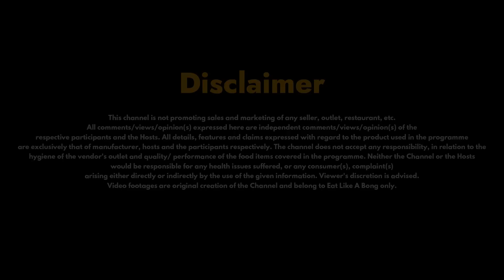Mandarmani -তে GOA Vibes 🏖️ | মন্দারমনি | Mandarmani Tour Plan | Best Resorts | Food | One Day Tour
Mandarmoni Beach Access, Mandarmani, West Bengal 721455

Food at Dada Bhai Hotel near Resort New Sonar Tori